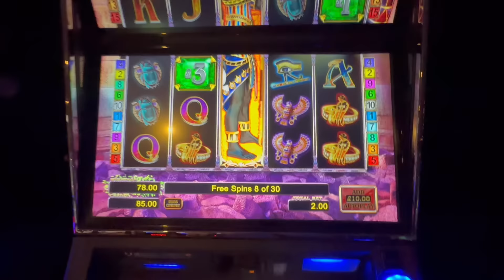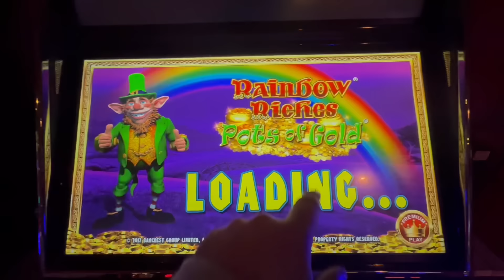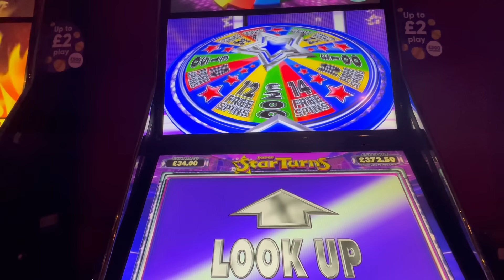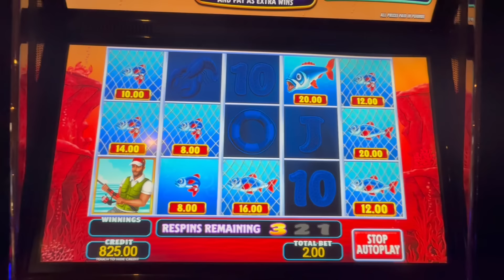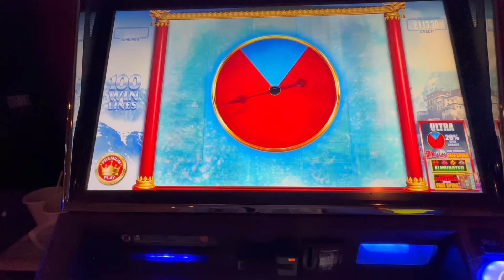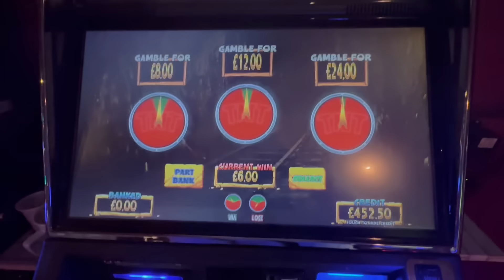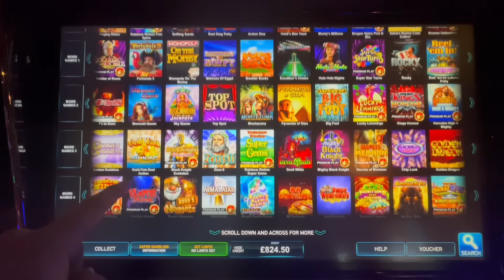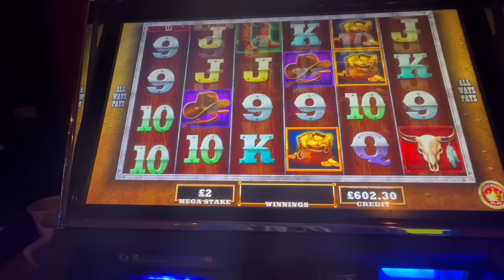PART 2/2 Zeus thunder wins, super star turns, reel em in (hook line and sinker) himilayas, + more